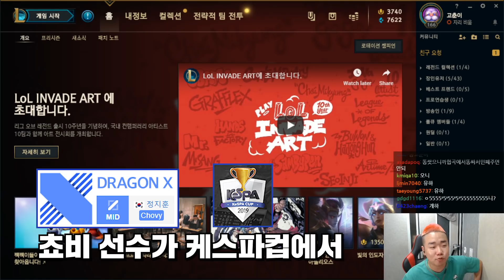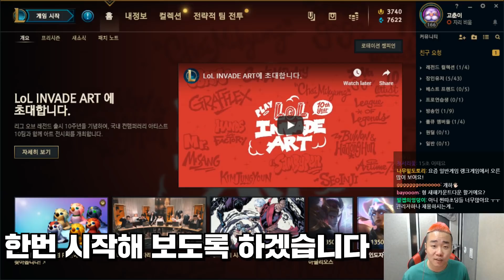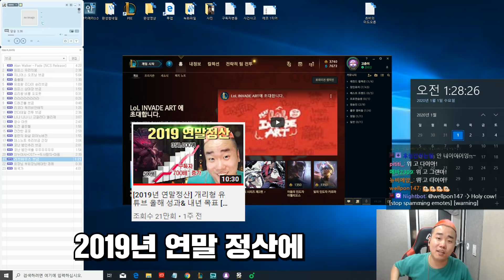[롤] 새시즌 "적폐1순위" 지금부터 연습하셔야합니다 [개리형]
ㅡ실력방송이 아닌 재미난방송ㅡ